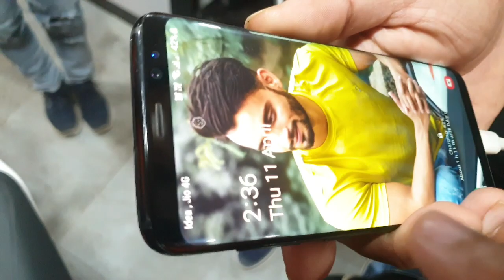How to install/attach Bolt Mobile charger on Ktm Duke 390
Hello friends I am Gulshan and in this video we will learn how to attach Bolt mobile charger on bike.